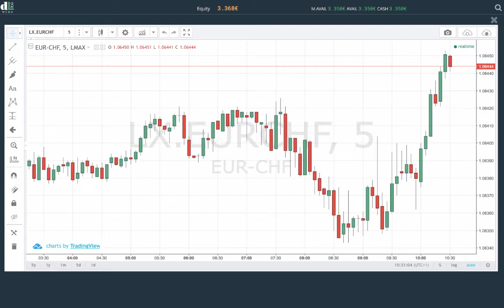Grafici TradingView in dLite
Come visualizzare i grafici per il trading e l'analisi tecnica avanzata TradingView sulla piattaforma di trading dLite